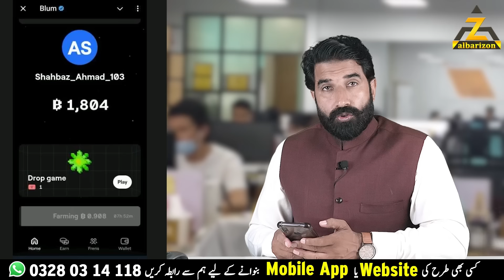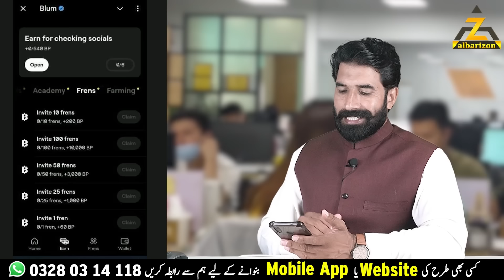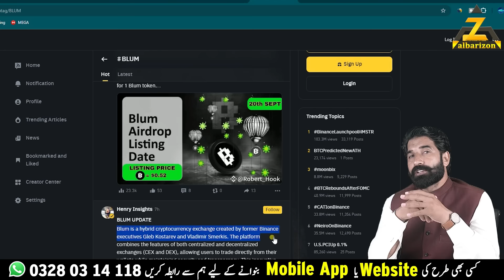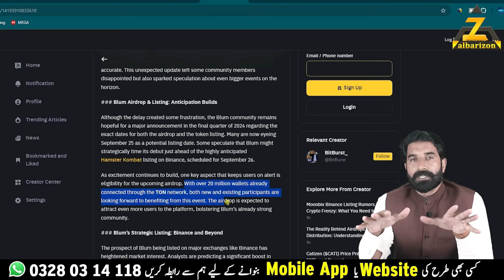Blum White Paper Released | Blum Airdrop Highest Token Price | Blum Airdrop Update | Albarizon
1️⃣Best Exchange & Wallet 👇🏼
3️⃣Best Telegram Earning Bots 👇🏼
💸🤑💰Best Exchange & Wallet 💸🤑💰
🔸 🔸✅Binance (Exchange) 🔸 🔸

Telegram Bots ⤵️
🐹Hamster Kombat🐹